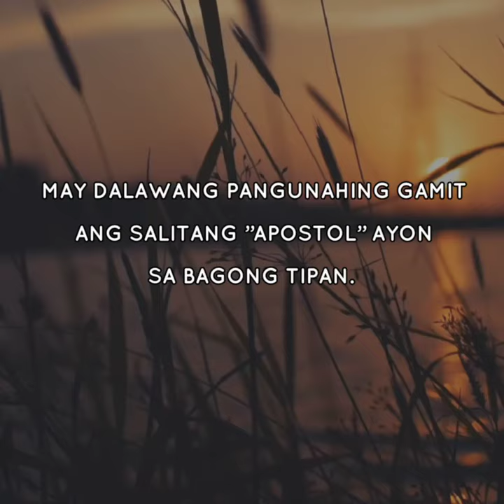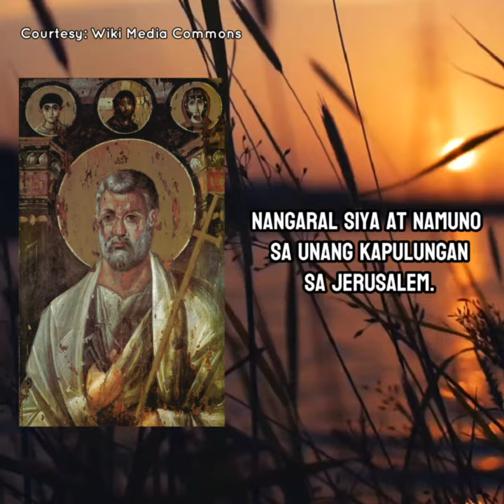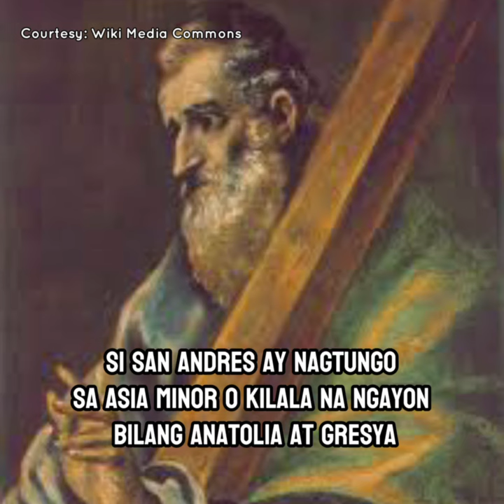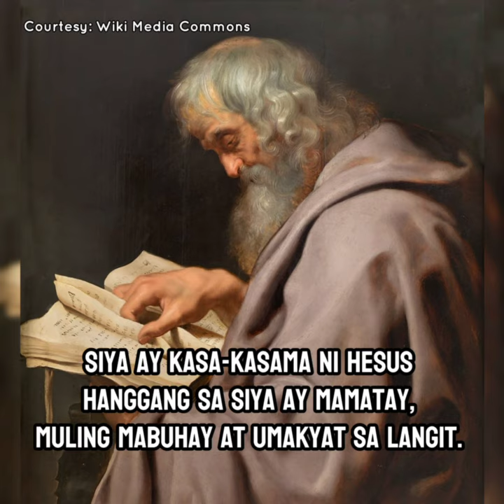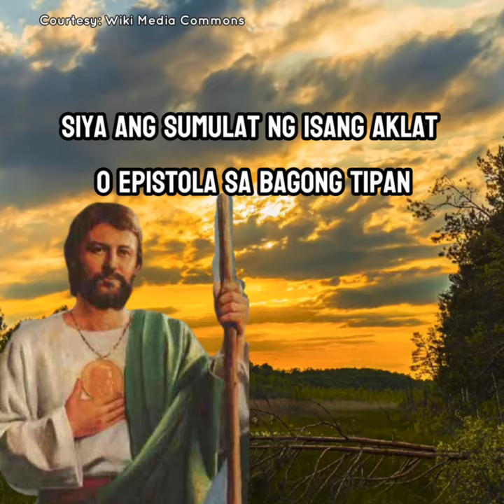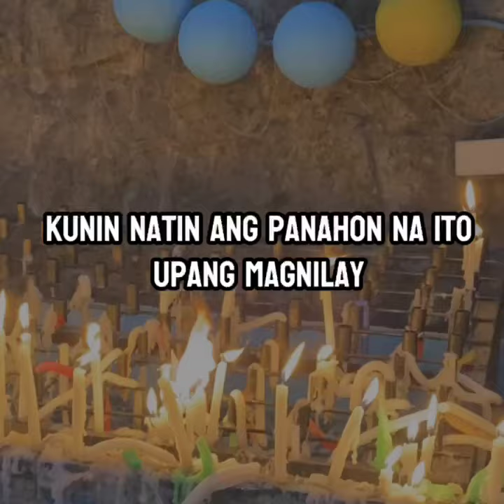Kilalanin ang Labindalawang Apostoles ni Hesukristo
Kasabay ng pag-alala sa buhay, pagkamatay, at muling pagkabuhay ni Hesus ngayong Semana Santa. Kilalanin natin ang Labindalawang Apostoles na naging katuwang ni Hesus sa pagpapalaganap ng mabuting balita ng Panginoon at ang promenanteng papel na kanilang ginagampanan sa pananampalayang Katoliko.